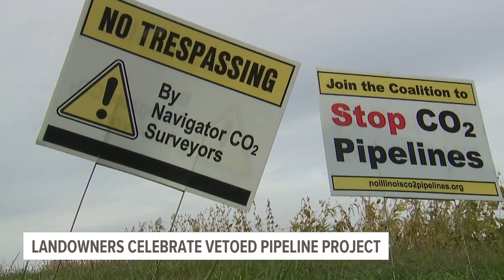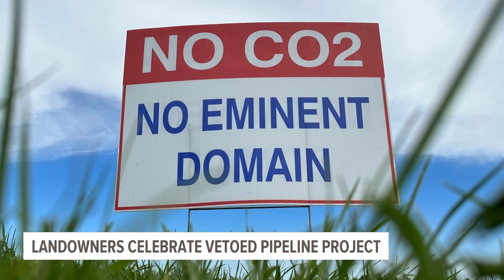Iowa landowners celebrated vetoed pipeline project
The company said the "unpredictable nature of the regulatory and government processes involved, particularly in South Dakota and Iowa” were key to the cancellation.